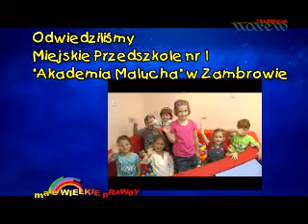Małe wielkie prawdy - odc. 8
Dzieci z Miejskiego Przedszkola nr 1 "Akademia Malucha" w Zambrowie, odpowiadają na ważne duchowe pytania.